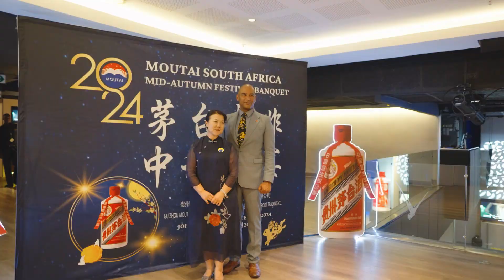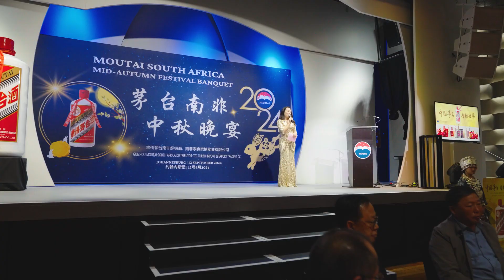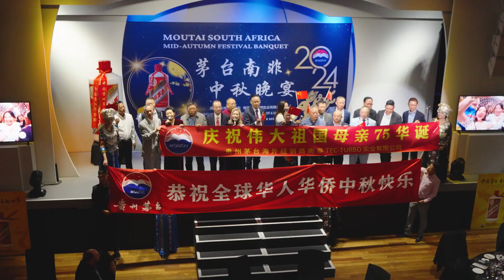Moutai South Africa's Mid-Autumn Festival 2024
TEC Turbo Import & Export Trading CC hosted a Mid-Autumn Festival Moutai tasting dinner at THE VENUE in Melrose Arch, Johannesburg. The event celebrated Chinese culture, family reunions, and China’s National Day, bringing together South African and Chinese guests. Moutai, China’s prestigious national liquor, was the highlight, symbolizing tradition, craftsmanship, and unity. Guests enjoyed Moutai tastings, traditional Chinese cuisine, and cultural performances, fostering a deeper connection between South Africa and China. TEC Turbo’s chairwoman, Yuan Ying, emphasized Moutai's role in celebrating family and tradition, strengthening cultural ties through shared experiences.